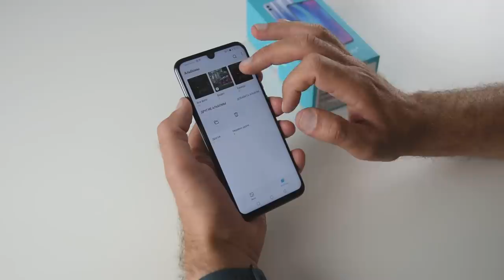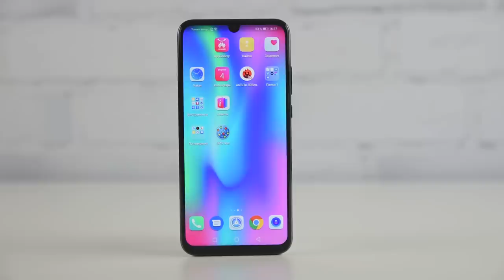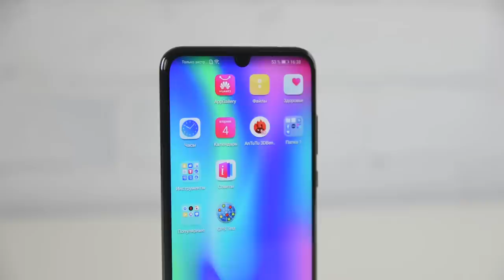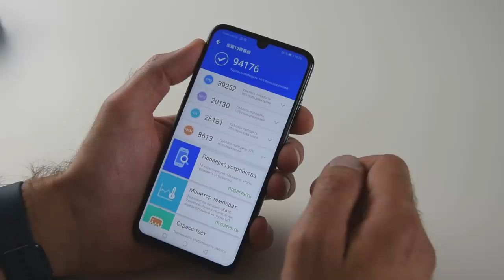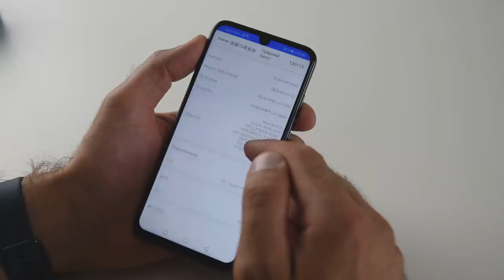Honor 10 LITE. Недорого, смешно и... / Арстайл /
Зеркало канала, абсолютно всё то же самое что на YouTube, на Дзен Чем хороша, чем плоха LITE версия HONOR 10!